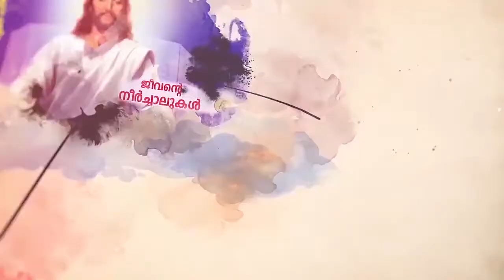വിശ്വാസപരിശീലന ക്ലാസ്സ് || Student's Review Chapter 7 || Class 11 || Cathedral Sunday School Pala